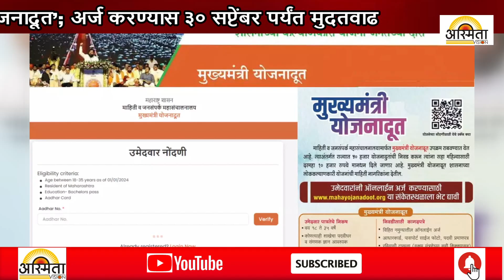‘मुख्यमंत्री योजनादूत’; अर्ज करण्यास ३० सप्टेंबर पर्यंत मुदतवाढ